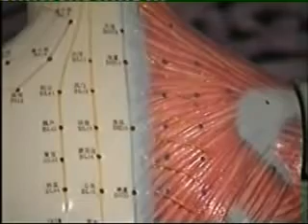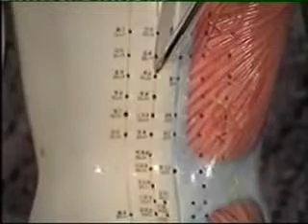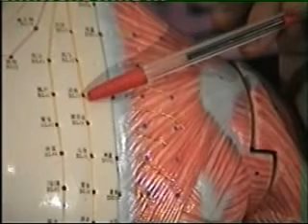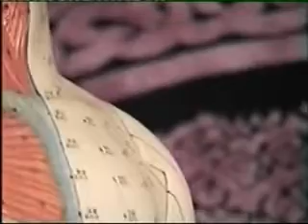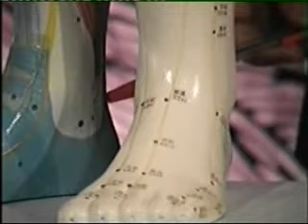Acupuntura China los pulmones y sus puntos creationsTV Icono